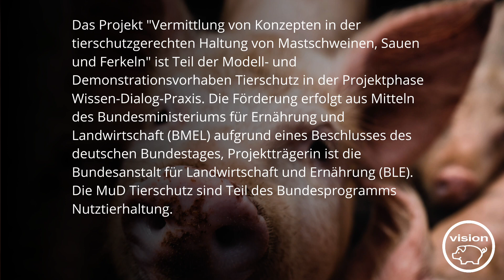Ballspiel als Beschäftigung für Schweine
Viele Gegenstände eignen sich als Beschäftigungsmaterial für Schweine. Beim Dreh auf dem MuD Tierschutz–Betrieb der Familie Harleß konnten wir die Schweine beim "Fußballspielen" beobachten.

Das Projekt "Vermittlung von Konzepten in der tierschutzgerechten Haltung von Mastschweinen, Sauen und Ferkeln" ist Teil der Modell- und Demonstrationsvorhaben Tierschutz in der Projektphase Wissen-Dialog-Praxis. Die Förderung erfolgt aus Mitteln des Bundesministeriums für Ernährung und Landwirtschaft (BMEL) aufgrund eines Beschlusses des deutschen Bundestages, Projektträgerin ist die Bundesanstalt für Landwirtschaft und Ernährung (BLE).
Die MuD Tierschutz sind Teil des Bundesprogramms Nutztierhaltung.